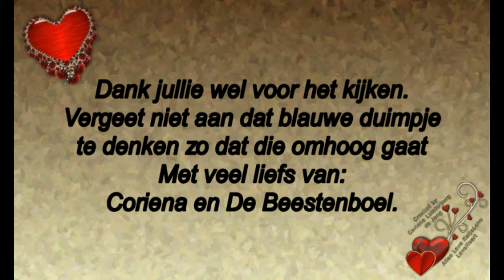7 december samen met Reika op de booster weg 8 december Astrid op bezoek #618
7 december samen met Reika op de booster weg. 8 december Astrid op bezoek. #618

Megapixels: 16 megapixel
Optische zoom: 12x
Beeldsensorformaat: 1/2.33 inch
Beeldstabilisator:  Ja
Digitale zoom: 4x

Samsung Galaxy S5:
Resolutie 720x1280